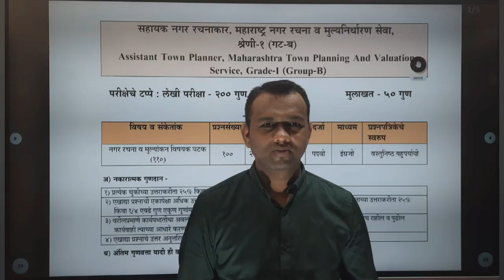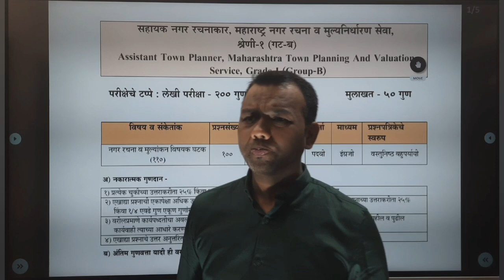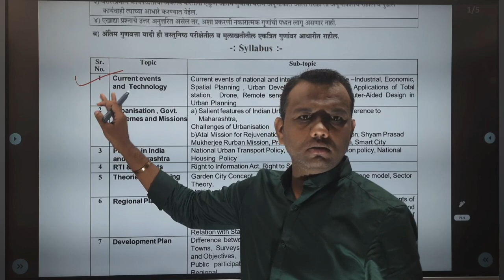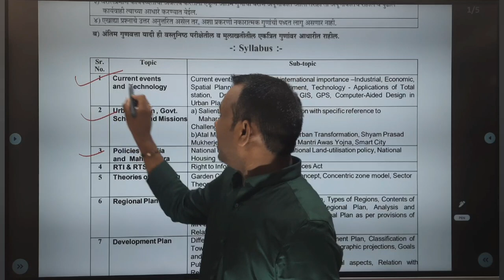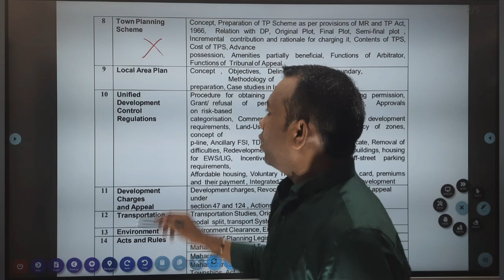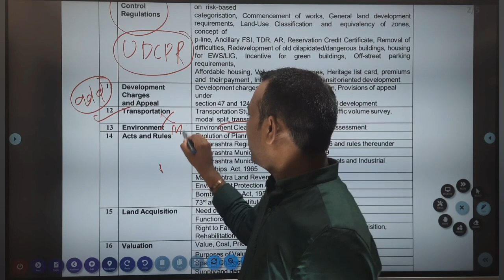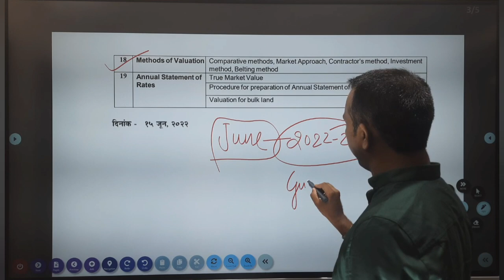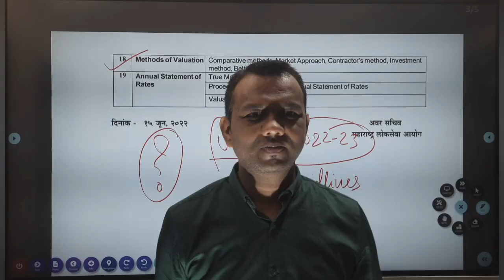Assistant Town Planner (ATP) 2022 New Syllabus | Detail Explanation | By Anup Nagpure Sir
New ATP Batch Just in Rs.6999

Recorded Sessions + Live Doubt Sessions